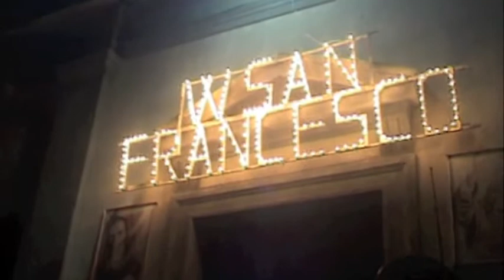St Francesco di Paola Bovalino Fesat.m4v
I believe it's important to return to your home land and share the traditions with your children.  This clip was taken in 2010 in my mothers home town of Bovalino Maria, RC Italy.
Remember to follow your dream, believe and most importunely have faith.